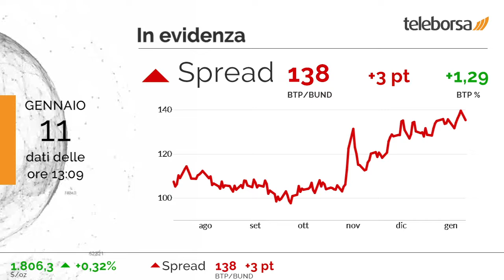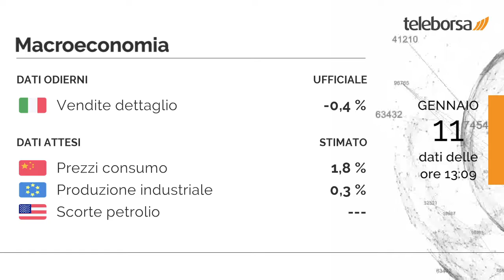1 minuto in Borsa 11 gennaio 2022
Marginale aumento della Borsa di Milano, mentre il resto dell'Europa è all'insegna del toro, dove prevalgono i buyers.

Apprezzabile rialzo a Milano per il comparto tecnologia (+2,50%).

Aumenta di poco lo spread, che si porta a +138 punti, con il rendimento del BTP a 10 anni pari all'1,29%.

Tra gli appuntamenti macroeconomici rilevanti, in Italia, annunciate le Vendite al Dettaglio, pari a -0,4%. In Cina domani i mercati sono in attesa dei Prezzi al Consumo. I mercati sono in attesa della Produzione industriale dell'Unione Europea, in previsione sempre domani. I mercati sono in attesa delle Scorte di Petrolio degli Stati Uniti, in previsione sempre domani nel pomeriggio.

Attesa una partenza stabile per la Borsa di New York. In particolare, il future sull'S&P 500 è positivo, in sintonia con il future sul Nasdaq 100 che tratta a 15.686 punti.

Sui social